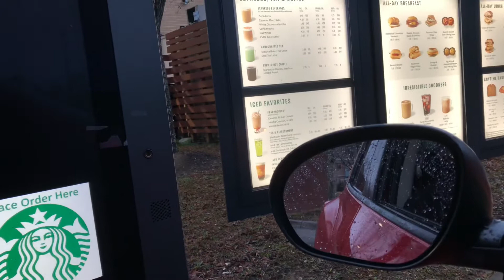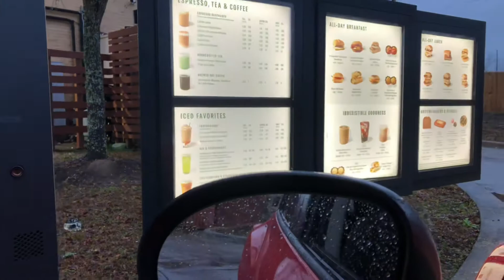Come With Me to Work||Medical Assistant||Urgent Care🏥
Hey you guys. I wanted y’all to come to work with me as a medical assistant working in urgent care. Just a glimpse of what I do all day.

Snap: ItsKhadijah J.